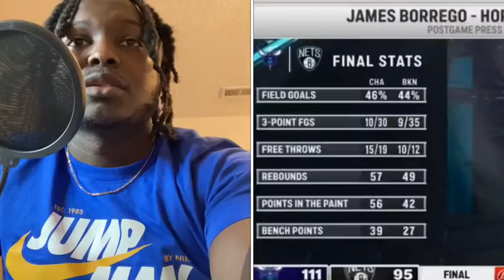Hornets beat Nets in Brooklyn!!! 3-0 for first time ever!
The hornets beat the nets on the road and improve to 3-0 for the first time in franchise history !